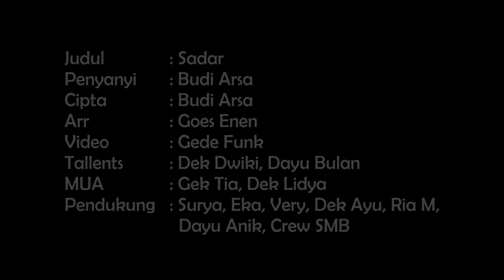(Official Music Video) Sadar - Budi Arsa (Lagu Bali Terbaru 2022)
Om Swastyastu, Halo semua
Selamat menonton Official Music Video Lagu Sadar,
Lagu bali terbaru 2022
Jangan lupa dengarkan di aplikasi streaming lainnya ya...
● Tiktok/IG Story/Facebook Story dll

Info Rilis
Judul : Sadar
Singer : Budi Arsa
Song Writer : Budi Arsa
Arr : Goes Enen
Video Director : Gede Funk & Very
Video Editor : Gede Funk
Tallent : Dek Dwiki & Dayu Bulan
Pendukung : Surya, Eka, Very, Dek Ayu, Ria M, Dayu Anik, Crew SMB
Lokasi : Objek Wisata Gelar (Jembrana), Stadion Pecangakan